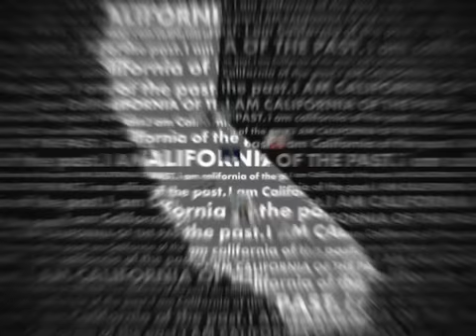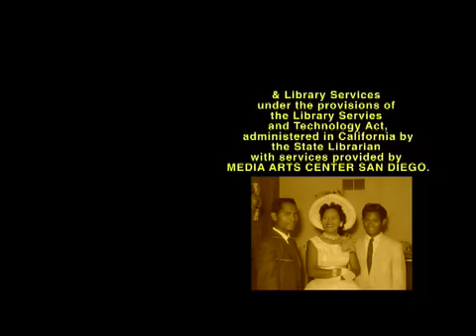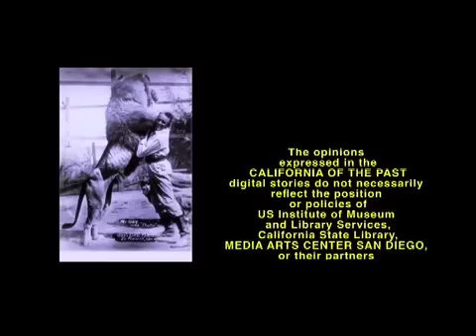A Journey to Freedom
In the early morning of Christmas Day in 1980, my family (including my parents, my brother and me) boarded a bus, which was already packed with families and headed to Tan-Son- Nhut Airport in Saigon, Vietnam, for departing to the United States of America. In the airport, everybody had to go through a slow and complicated process of paper work and a very thorough luggage check-in before boarding the Air France flight and flying to Thailand. At that time, I was finally relieved to leave this war-torn country where I grew up and now was occupied by the communists. It was late afternoon when we arrived in Bangkok, Thailand. We got into a bus and were driven to an abundant huge house, where we had to go through another long process of paper work before being transferred to a &amp;#8220;Refugee Camp&amp;#8221; outside of the city. Each family was given a mat to cover the cement floor, a sheet to use as a blanket, and a room without any window or door to stay. Exhausted, we all went to sleep at 2:00 am in the morning. Luckily, on December 30, after only four days, my family became one of the few families that had been selected to leave the camp and depart for America. Seattle, Washington was our first stop when we arrived in the United States on New Year&amp;#8217;s Eve of 1980. In the airport, we again had to go through the same process of paper work, but this time it was done by the experienced (ICEM) personnel who were very kind and helpful and there were friendly faces everywhere in the airport. After the process, we got on a bus and went to a military hospital which had been changed into a &amp;#8220;Welcome Camp&amp;#8221; for the immigrant families. Here we ate our first real dinner since we left Vietnam and spent a sweet night in our comfortable beds.   At last, we said good-bye to Seattle and flew to our final destination &amp;#8211; Boston, Massachusetts on January 2, 1981. The moment I saw my sister Amy, who was our sponsor, I forgot all the hardships that we went through in the past week, because happiness filled my heart and left no place for sorrow. I was very thankful that my parents could survive with us without any burden. I was looking forward to having a new life in this country because I had a lot to learn and I wanted to build my future in this land of freedom, where trying hard and working hard makes dreams come true.  Although I had the worst Christmas in 1980, I had the best year in 1981 and I also realized that only the one who has once lost freedom will treasure it the most! After three months training in a career center in Boston, I landed a job in State Street Bank where I worked for six years. In 1985 I got married to a wonderful man, whom I still love for twenty-three years. Due to a better job opportunity, my husband and I moved to California in March 1988 and we found our sweet home in Roseville, where our son was born in August the same year. Now he has grown up into a fine young man and is a Junior at UC Berkeley.  Nowadays I&apos;m still working as a part-time page in Downtown Roseville Library for almost five years and my husband still works for Agilent Technologies. I feel very blessed and very fortunate whenever I look back at my journey to this land of freedom where anything will become possible if you stand positively!